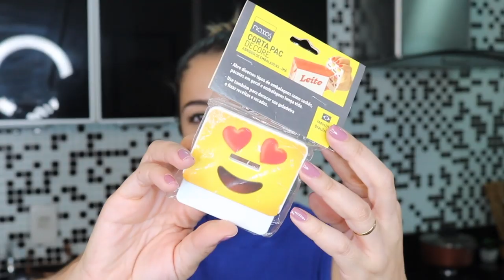TESTANDO UTENSÍLIOS DE COZINHA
▷ Batom do dia : LIP BALM CHOCOLATE | INTENSE O BOTICÁRIO

▷ OUTROS VÍDEOS